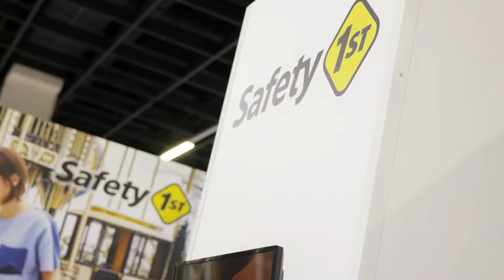Quinny NXT GEN | K+J 2019